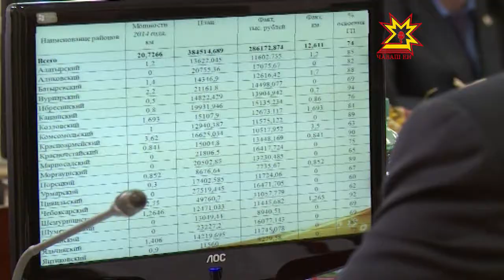Кăçал 14 ача сачĕ çĕкленмелле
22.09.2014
Кăçал Шупашкарта тепĕр 5 ача сачĕ хута ямалла. Унсăр пуçне çĕннисен проекчĕсене тума пуçланă ĕнтĕ. Кун пирки паян правительство членĕсем тунти кунсерен ирттерекен ларура калаçрĕç.